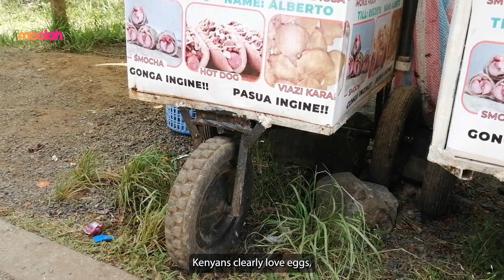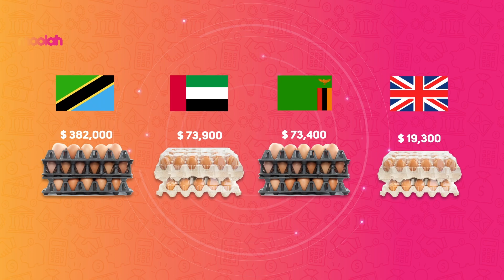The dynamics of Kenya's egg market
Kenyans love eggs, but their cost is currently leaving a bad taste in their mouths.